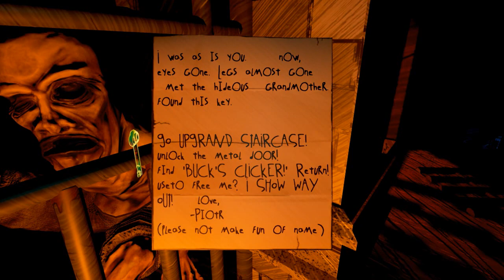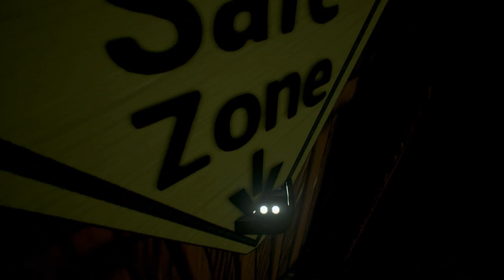CLICKER - Albino Lullaby Part 4 | PC Horror Game Let's Play | 60fps Walkthrough Gameplay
Albino Lullaby Episode 1 - I meet an unfortunate fellow who asks me to break him out of prison. It doesn't go quite as planned.

Albino Lullaby is a horror adventure game that doesn't rely on jump scares or gore. A Lynchian psychological nightmare where you play as yourself. Escape from a dark and surreal Victorian town that clings to the precipices of underground cliffs. The gamespace dynamically twists and contorts around you in real time, as you unravel an equally twisted narrative. Discover the hidden spaces haunted by 'The Grandchildren' as you uncover clues to understanding just where and what you are.